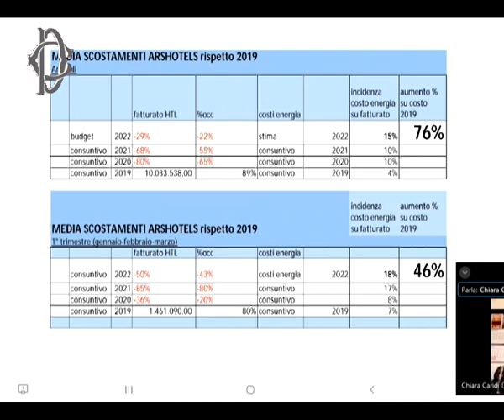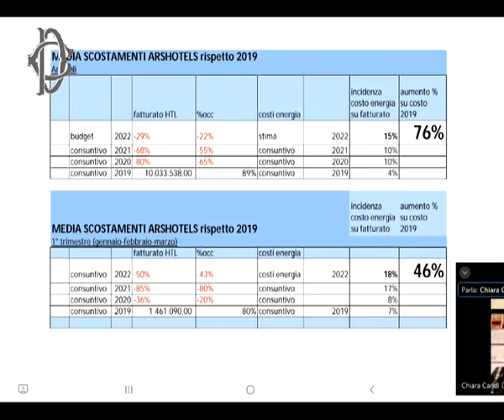Roma - Conferenza stampa di Maria Teresa Baldini (31.03.22)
- Roma - Caro energia. E’ allarme per il settore alberghiero - Conferenza stampa di Maria Teresa Baldini (31.03.22)